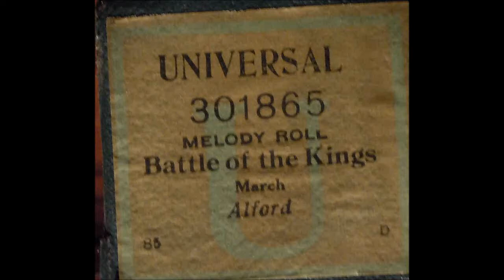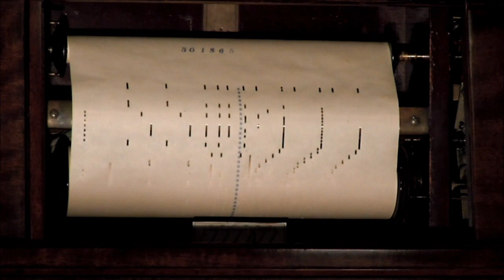Universal 301865 Battle of the Kings March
88 note roll played in 1919 Chickering Ampico Player Piano